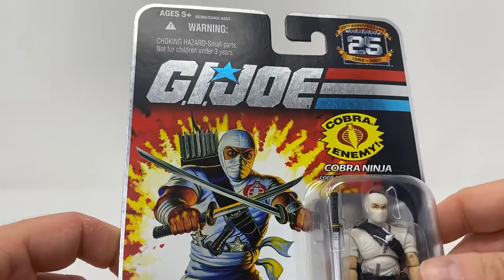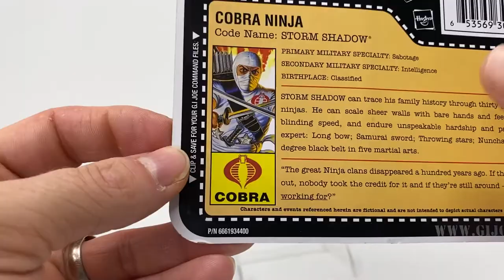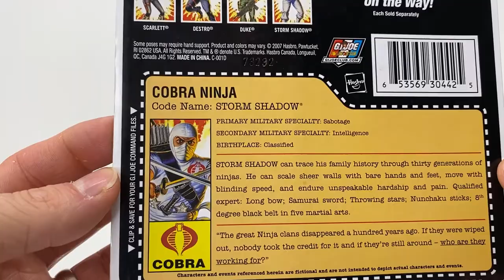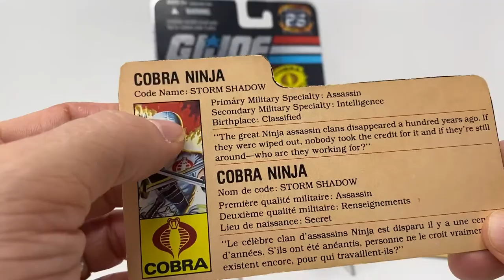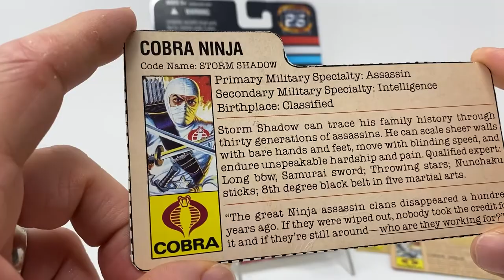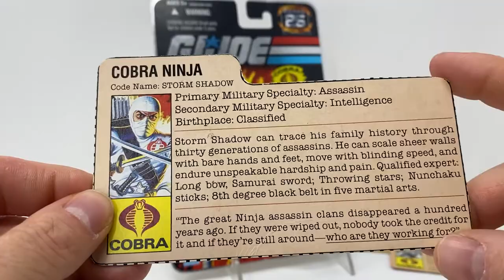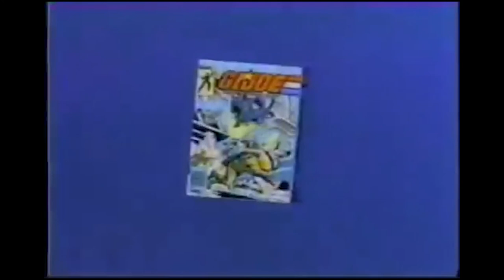Which Toy is Better? Storm Shadow VS. Storm Shadow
My channel and all the content on this channel is for an adult audience 18+

I pit the original 1984 Storm Shadow Version 1 against the 2007 Storm Shadow Version 1 from the G.I. Joe 25th Anniversary line.
There can only be One winner! Which Action Figure will come out on top?